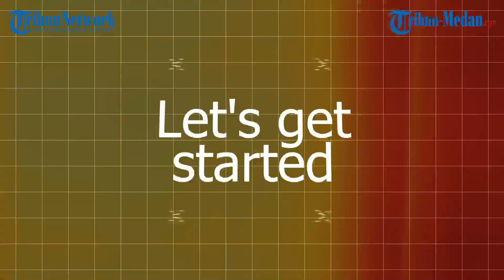Mesin Diesel Masih Ngadat | TEBAS Edisi Piala Dunia